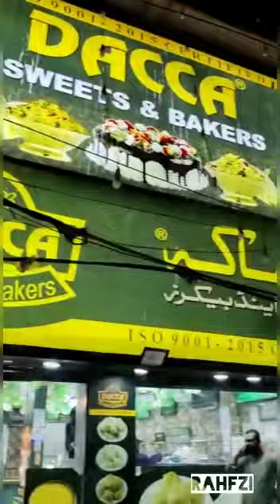Dacca Sweets & Brakes😍😍😍###14 August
Hi Guys. It's our channel HIGH VOLUME WITH RAHFZI. We'll do alot of fun things, drama, arts, paintings, music and much more to fully entertain y'all so, only thing y'all have to do is like and share our videos and surely subscribe our channel to stay notify